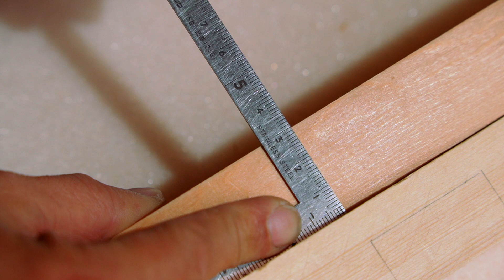【丸鋸の使い方】家具DIYで活躍する相欠き継ぎを丸鋸で加工する！丸ノコ初心者講座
motto的丸鋸初心者講座Step3-1として丸鋸を使った加工法をご紹介しています。
今回は家具DIYで活躍する木組み法「相欠き継ぎ」を丸鋸で加工するポイントについて解説しています。
※この方法が絶対ではないですが、参考にして頂けると嬉しいです。

▶︎ tsukuroもっと
100均DIYから本格的な家具製作、DIY道具の使い方などを配信しています！

motto studio
motto